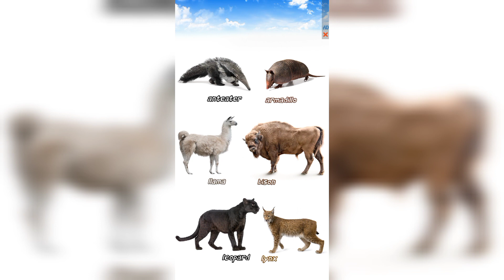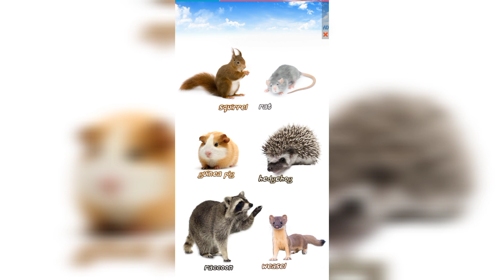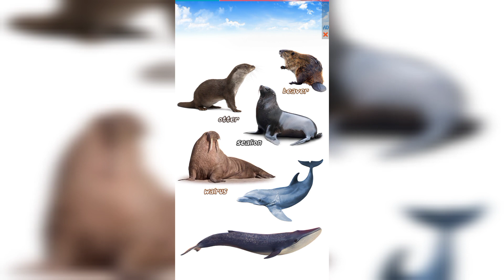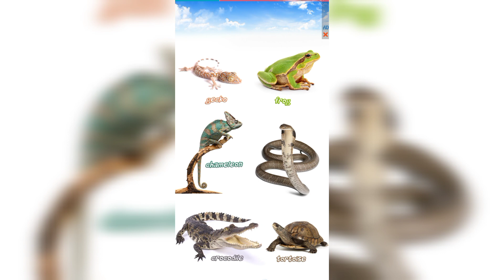Animals name and Their sounds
SMM Learning Channel